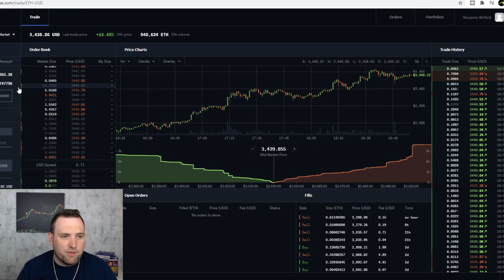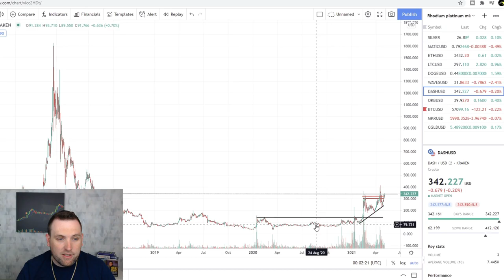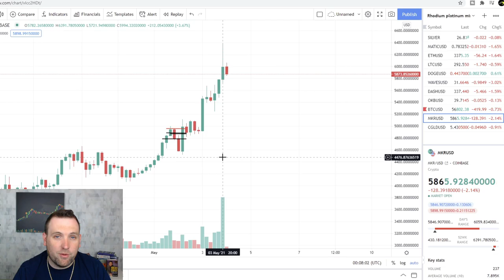CRYPTO UPDATE 05-03-2021 ( BITCOIN, ETHER, & ALTCOINS CHART ANALYSIS)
Etheruem (ETH) still breaking to the upside as well as other altcoins in the past 24 hours. Big day in the crypto markets even though Bitcoin is still consolidating for it's next move!
Altcoins covered today Litecoin, Dash, Polygon Matic, Waves, Dogecoin -
Join me every day as I do 1 minute short chart analysis for multiple cryptocurrencies like Bitcoin (BTC) , Ethereum (ETH), Litecoin (LTC), and even some altcoins of interest. The cryptocurrency market sees massive volatility daily since cryptos are traded around the globe 24-7, 365 non-stop. The whole craze started with Bitcoin, and is still lead by the giant market cap Bitcoin, with a so far super secure blockchain. Many any investors have found store of value in  Bitcoin, but more and more people pile into cryptos looking at Ethereum, litecoin, and other altcoins as stores of value, or just trading vessels to make quick profits. Whether you are a long term investor or crypto day trader, chart analysis will tell the whole story, and staying updated daily with crypto chart analysis is important to your bottom line!
But remember always do your own due diligence. This video is intended for informational and entertainment purposes only.